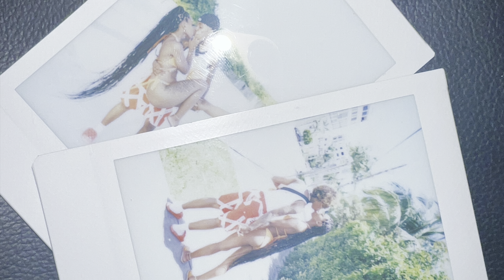MIAMI VLOG🌴| Baecation (Yacht, Banana Boat, & More)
Instagram📸: @RKEMPIREE

Outro By : @designsby.mon : thankyou for making this lovely edit we really appreciate all the love & support